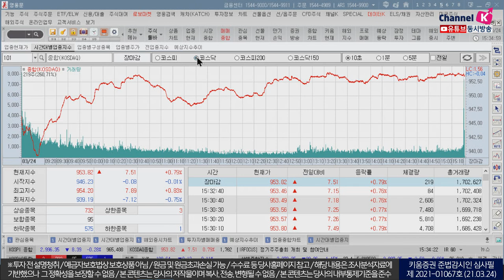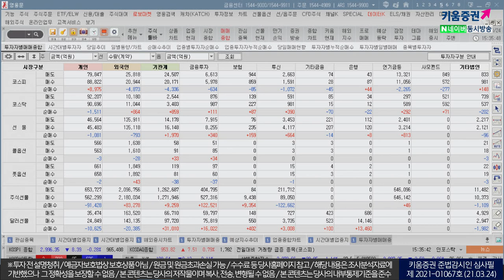시장 대응 꿀팁 원칙을 만들자.. 원칙을 지키기 위한 행동도 만들자 (전문가꿀팁시리즈/21.03.27)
김성훈 전문가가 전하는 투자꿀팁!

김순영 채널K 앵커, 김성훈 슈퍼스탁 전문가
「구독」과 「좋아요」 눌러주세요~